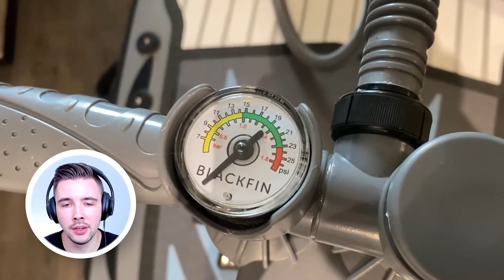THE EASIEST SUP PADDLE BOARD FOR BEGINNERS | Blackfin Model X Inflatable Paddle Board Review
🔥 Blackfin iRocker Model CX
🏄‍♂️ Cheaper SUP Alternative

I recently moved to a city where paddle boarding is very popular and the rental prices can be extremely pricey, so naturally, I decided to buy a paddle board without ever trying it first. The stand-up paddle board I purchased was the Blackfin Model X Paddle Board from iRocker and it is an inflatable paddle board that is easy to fit in the back of your car and take it anywhere.